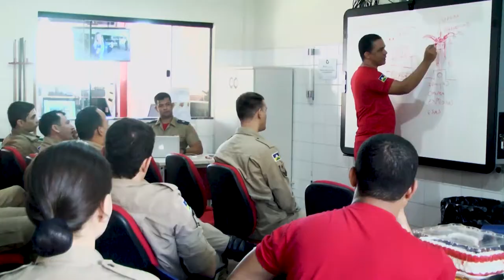Bombeiros de Rolim de Moura recebem curso de vistoria veicular